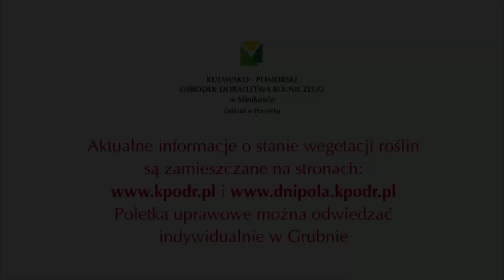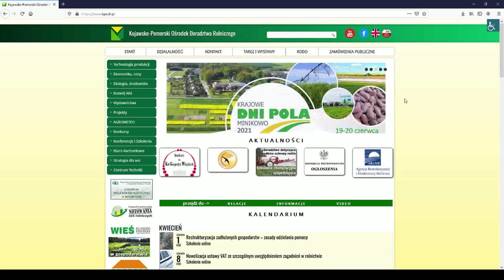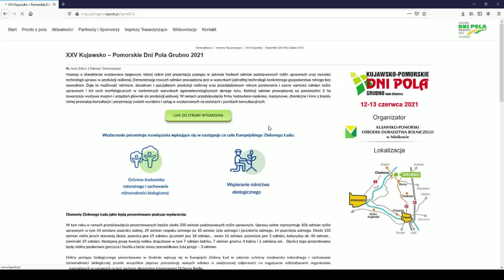Kujawsko-Pomorskie DNI POLA w Grubnie 2021 - Pierwsza lustracja po zimie rzepaku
Pierwsza lustracja po zimie rzepaku, żyta, jęczmienia i pszenicy ozimej na poletkach w Grubnie 23 marca 2021 roku. Są to przygotowania do Kujawsko-Pomorskich DNI POLA w Grubnie 2021.